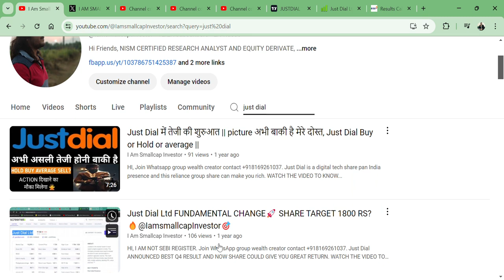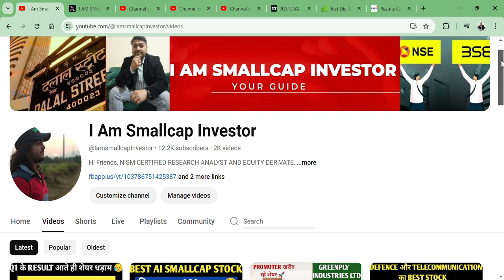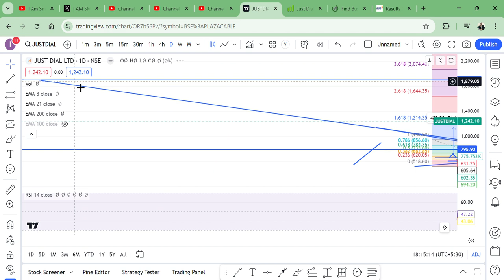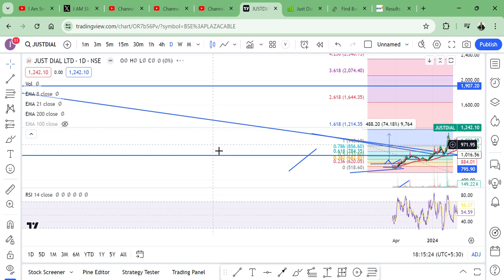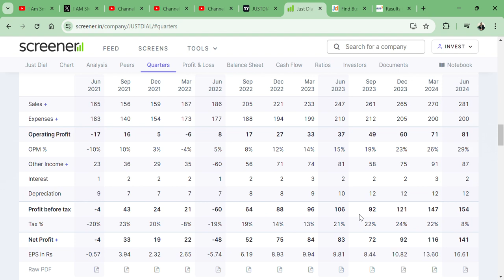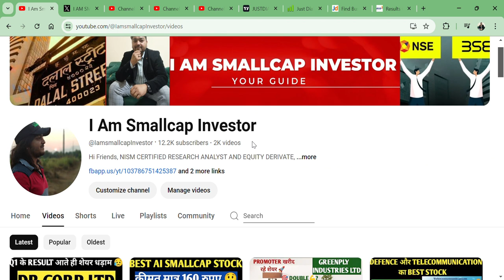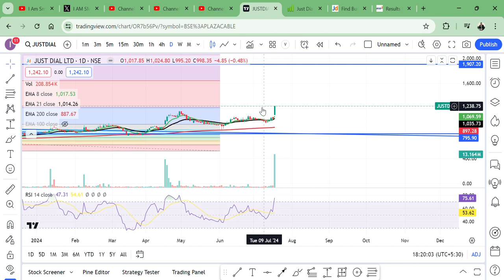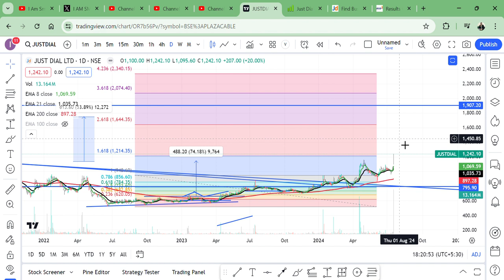Just Dial Ltd || 20% की तेजी 🚀|| इस बार होंगे सारे TARGET HIT 🎯|| RELIANCE STOCK || 2300 Rs 🇮🇳💲👀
HI,

Just Dial Ltd  IS THE BEST SMALLCAP STOCK OF RELIANCE GROUP|| BEST SEARCHENGINE STOCK || WATCH THE VIDEO TO KNOW MORE?

Just Dial SHARE KHARIDE?,
PENNY SHARE,
BUDGET STOCK,
SEARCH ENGINE SHARE,